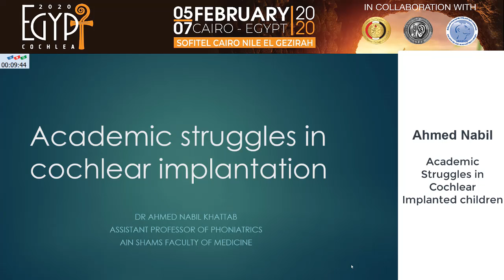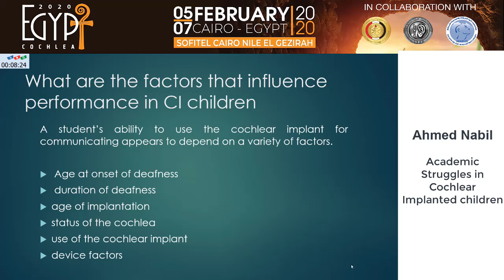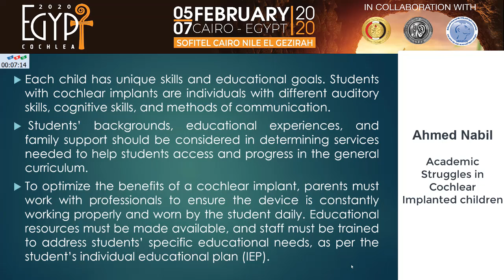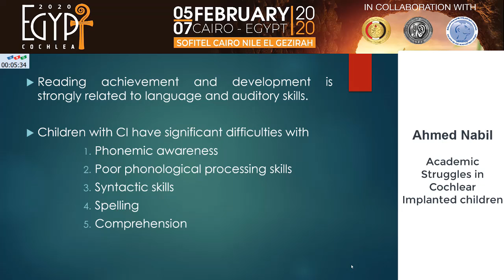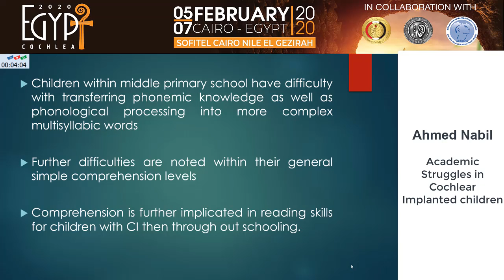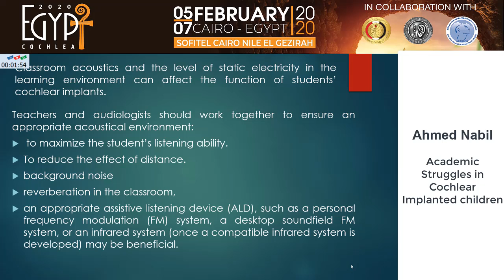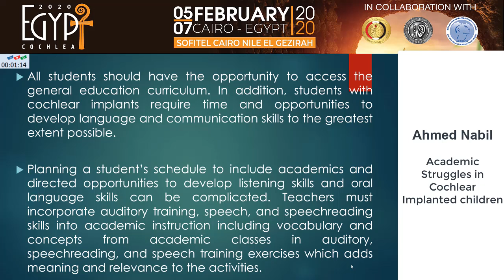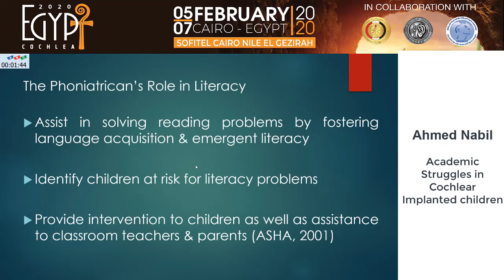Academic Struggles in Cochlear Implanted children